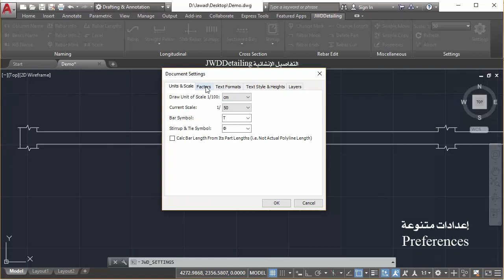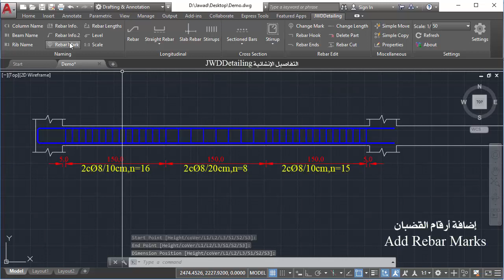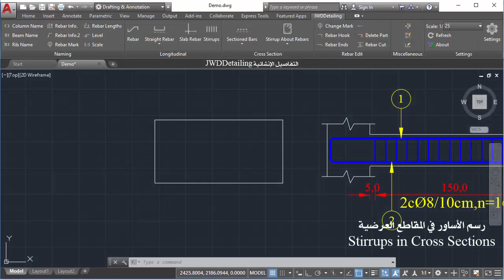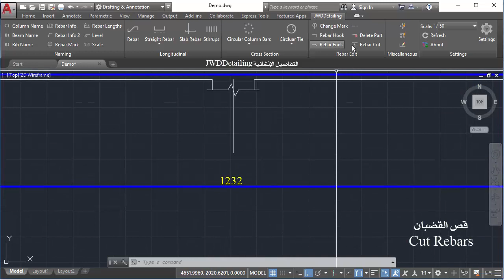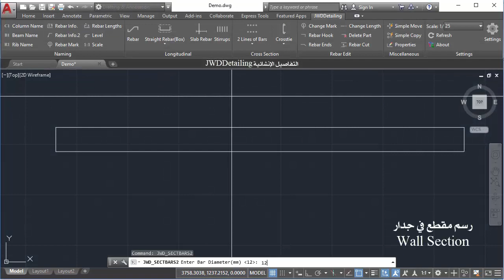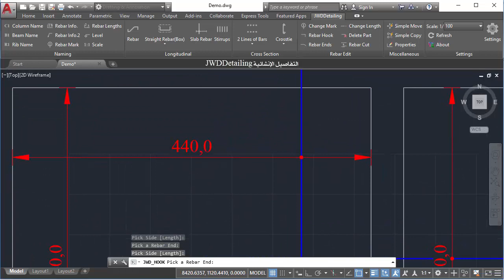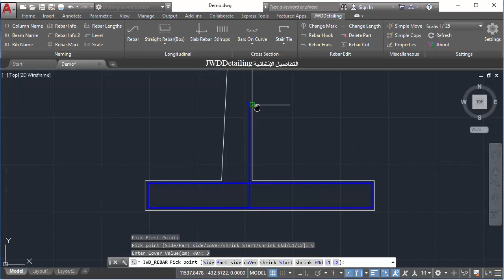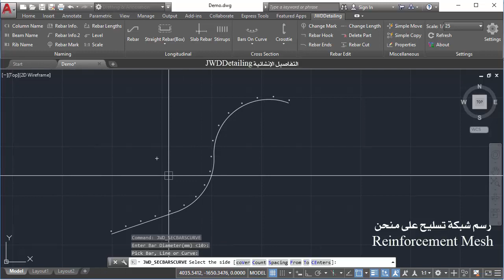JWD Detailing For AutoCAD .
هذا البرنامج هو أحد برامج سلسلة برامج جواد الإنشائية .
    This application is on of JWD STRUCTURE  series